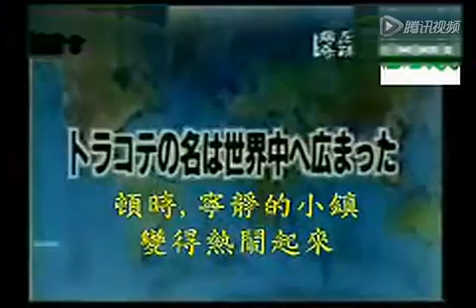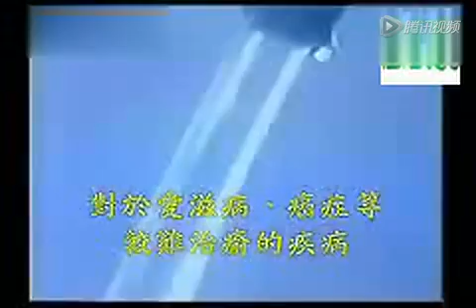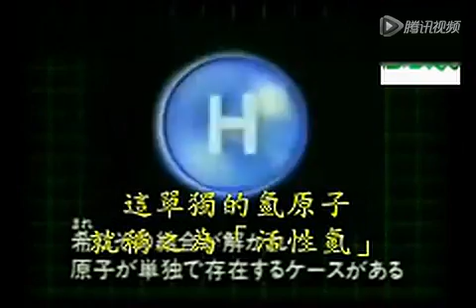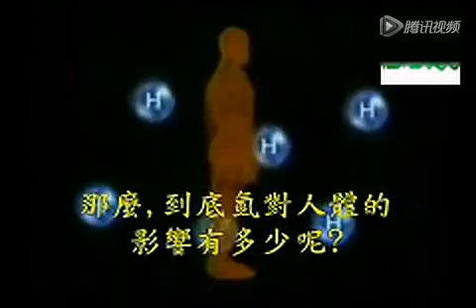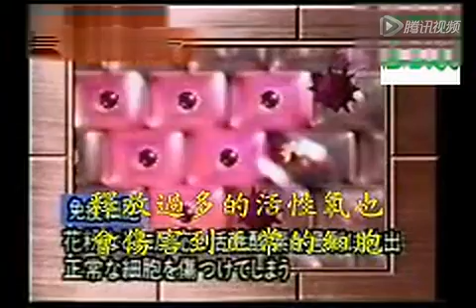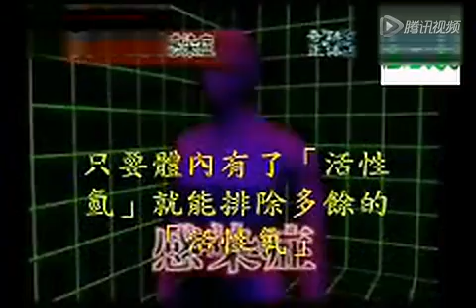氢 ＝ 水素 ＝ Hydrogen (WEChat ID: NPLUS-NR)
法國卢尔德“Lourdes”泉水

 法國 “Lourdes”泉是位於法國 “Pyrenees”山脈腳下的一條小村莊，
 据传， 起源于1858年， 以为14岁的农家女贝娜戴连续5个月， 在洞穴看见圣母玛利亚显灵18次， 在其中一次显灵时， 玛丽亚叫她在泉水中浸浴， 接着民间开始传颂泉水的疗效。
 而最著名神迹是安娜。桑塔尼罗的康复。 据安娜回忆， 当时她的心脏毛病常导致呼吸困难， 双脚肿胀， 连走路都没办法。 而她的哥哥，姐姐都死于这个疾病。
 她在无计可施之下， 前往卢尔德。 抵达的时候， 因为随行的朋友担心她病得太重， 好几天不让她去泡泉水， 但她坚持非去不可。
 安娜说： 当时我连动都动不了， 他们就慢慢地扶着我浸在水里。 在水中浸浴之后， 安娜突然觉得胸口一阵暖意， 接着她震惊地感觉到肺部开始呼吸顺畅， 双脚开始消肿不在积血。

早在2002年11月9日，日本TBS電視台的 “USO日本”節目中，演出者將“Lourdes”泉水帶回日本，並交由九州大學 白畑實隆 （しらはた さねたか ）教授的研究室作分析，結果發現這為
“擁有奇怪力量的泉水”含有豐富的《氢分子》， 可以把大量的《活性氧》转成无害物质。

氢 ＝ 水素 ＝ Hydrogen
氢分子 ＝ 活性氧（活性酸素）的克星
 活性氧 ＝ 现代文明病的最大元凶， 导致各种癌症的主要原因

Izumio含有目前制造技术中， 最高的氢气溶存率！
2.6mg/L （1.0mg/L ＝ 1.0ppm）

世界四大奇迹水：
➡️ 法國卢尔德“Lourdes”泉水氢原子含量 ＝ 550ppt
➡️ 墨西哥托拉克迪”Tlacote“ 圣水氢原子含量 ＝ 250ppt
➡️ 德国Norudenau泉水氢原子含量 ＝ 100ppt
➡️ 北巴基斯坦喜马拉雅脉罕薩“Hunzas“ 圣水氢原子含量 ＝ 400ppt
➡️ 一包200ml Naturally Plus Izumio ＝ 2,600,000ppt